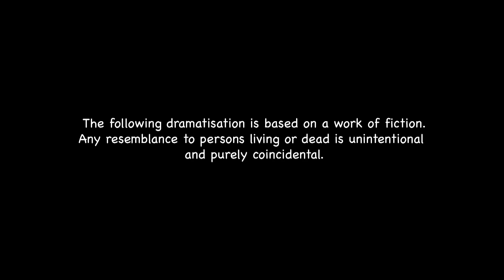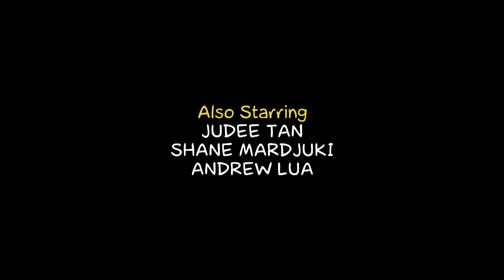Downstairs S3 EP17 - Sotong Game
Uncle Dong, Kopi Soh, Sammy, Priya, Jamie and Joe are invited to a private event at a secret location. However, they soon find themselves in a game of life and death where $1 million is up for grabs and there can be only one winner.